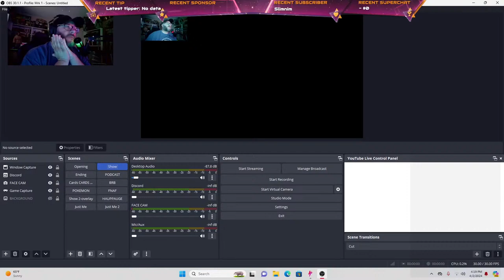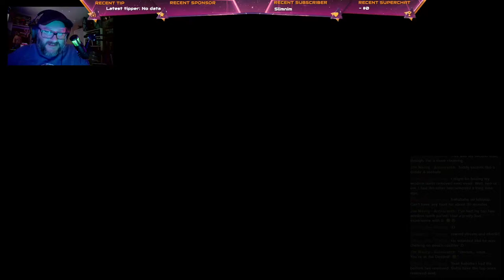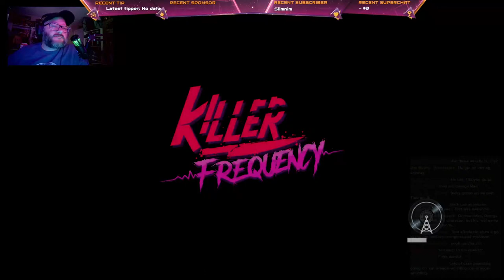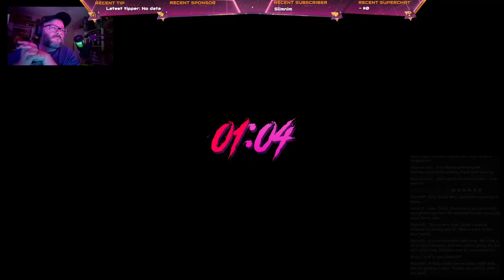[LIVE] Killer Frequency: Part 3- Can someone play the song of storms to save the stream?